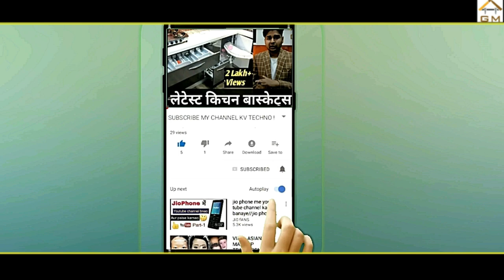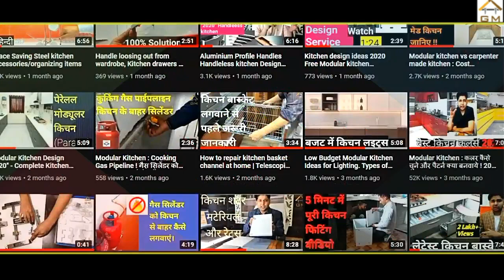Dishwasher Information l Full Details , Types, Sizes, Pros & Cons l Best Dishwasher in India 2022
Friends, If you are planning to buy dishwasher for your kitchen, this video will surely help you.
- What is Dishwasher & how does it work
- Types of Dishwasher
- Size or Place setting in dishwasher
- Pros & Cons of Dishwasher
- Pro -Tips for dishwasher installation in Indian modular kitchen
- Best Dishwasher Models

Best Dishwasher for Indian Kitchen Utensils
Bosch 13 Place Settings Dishwasher (SMS66GI01I, Silver Inox)
LG 14 Place Settings Wi - Fi Dishwasher
IFB Neptune VX Fully Electronic Dishwasher
Faber 14 Place Settings Free Standing

Best Inputs/ Detergent for dishwasher
Finish Rinse Aid 400 ml + Dishwasher Salt 2 Kg + Dishwasher Detergent 1 Kg

Best Chimney 2020 (Faber Chimney can be bought online & Installation can be booked on the centralized toll free number 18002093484

My Faviourate Amazon Products

18. Basic information before buying Gas Burner in India. Best Gas stove or cooktop in Indian 2020
19. Bajaj Flora 3L Instant Water Geyser. Best Water Geyser in India 2020 I Unboxing & Features